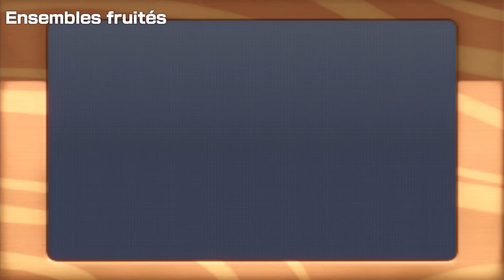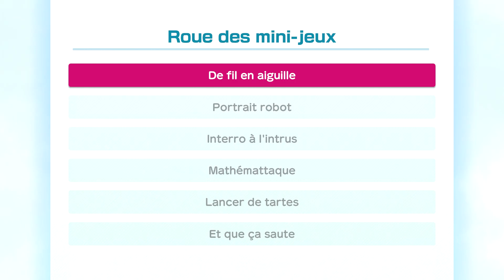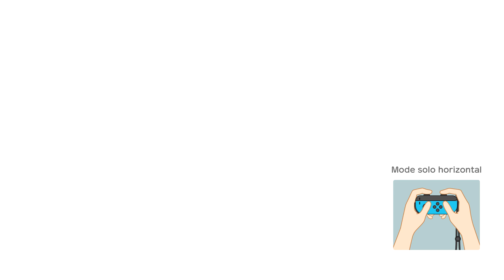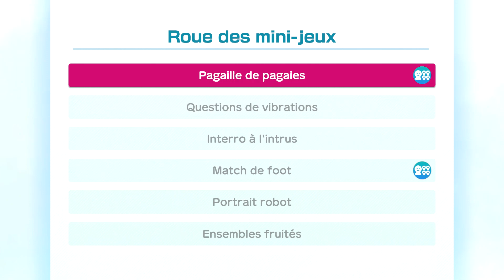SUPER MARIO PARTY – PARTNER PARTY – WATERMELON WALKABOUT (20 TURNS BOO&KOOPA VS WALUIGI&WARIO) [#07]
More videos ? I have some playlists for you !